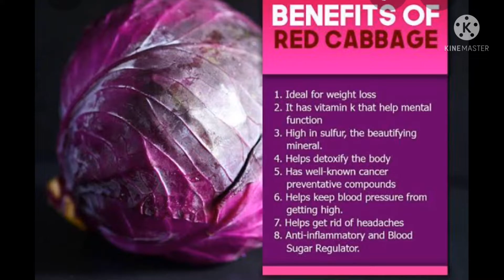STIR FRIED PURPLE CABBAGE & BROCCOLI🥦WITH OYSTER SAUCE